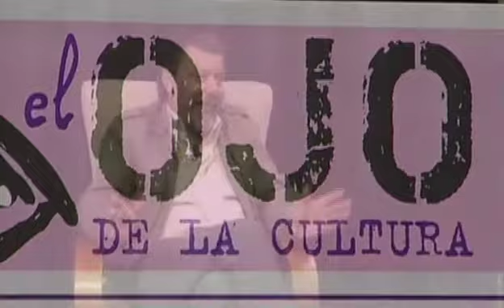PROGRAMA EL OJO DE LA CULTURA, PRESENTA ENRIQUE ZATTARA (28-12-2012)(2ª PARTE)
Programa "El Ojo de la Cultura" de Axarquía 24 Televisión, Presenta Enrique Zattara (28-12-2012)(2ª Parte)